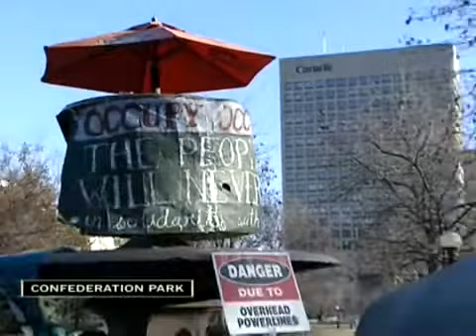Occupy Ottawa Eviction Update 3/3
11/22/2011

Day 39 of the Occupy Ottawa protest was a unique and uncertain one, as many protesters left in the face of an eviction by police that could come at any time.